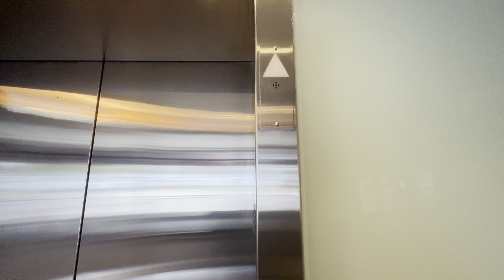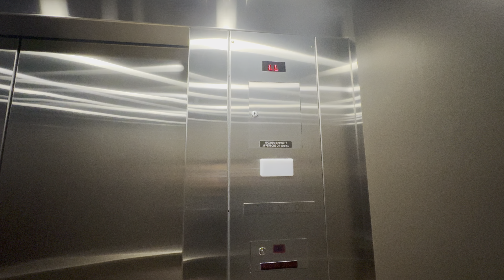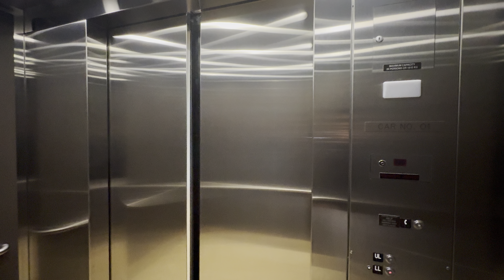(Retake) - 2018 Schindler 330A Hydraulic Elevator @ Square One Shopping Centre Mississauga, ON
(10/14/2024) Happy Thanksgiving! Well well well. Its been 2 years which is August 7 2022 since I film this elevator. Lets see how its running in October 14 2024.

Elevator Information Details
• Date Recorded: Monday October 14 2024
• Location: Square One Shopping Centre - Mississauga, ON
• Brand: Schindler
• Type: Hydraulic
• Fixtures: HT VR Adams.
• Model: 330A
• Capacity: 1810 KG Or 2500 LBS
• Floors Served: LL, UL (2 stops)
• Chime: Yes
• Voiceover: No
• Elevator Rating: 6.5/10
• Epic Motor Rating : 7/10
• Motor Pitch: B
• Installed/Interlock: "0318" - (Mar 2018)
• Door Type: Center Door